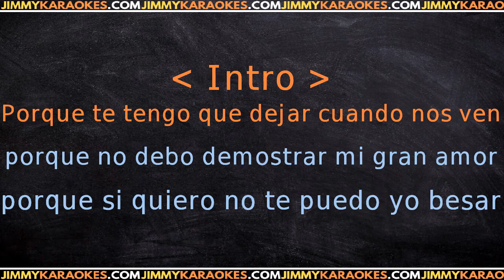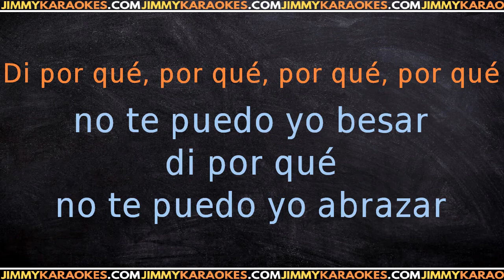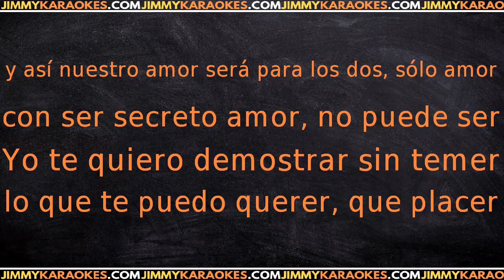Enrique Guzman Secretamente KARAOKE VERSION